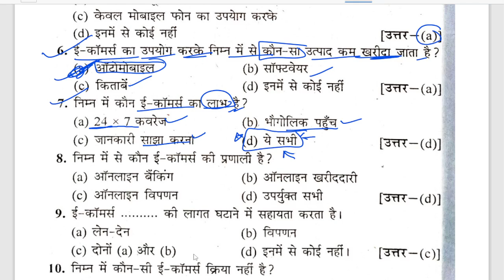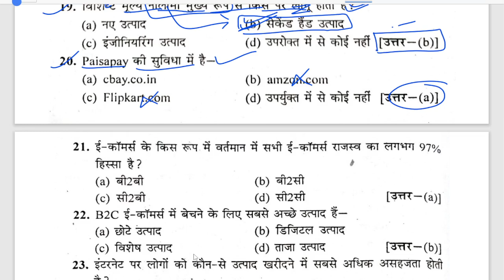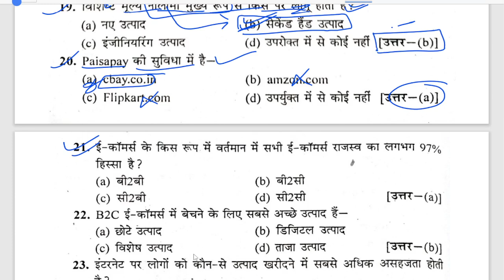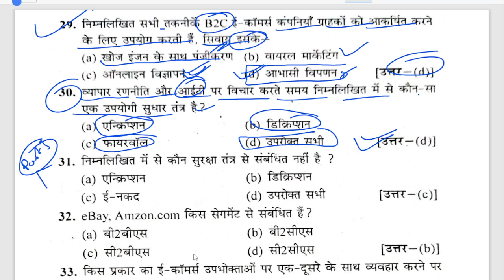Bcom 2nd semester eCommerce Objective question| 2022 important questions| Paper Hacker| By Suraj Raj